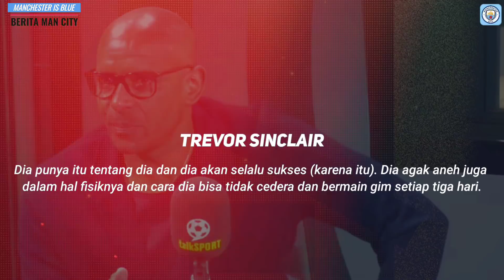SUDAH SIAP‼️Kontrak Baru Rodri📝Persaingan City Dan Liverpool Curi Perhatian🔵GabJes Dilirik Juve🔵